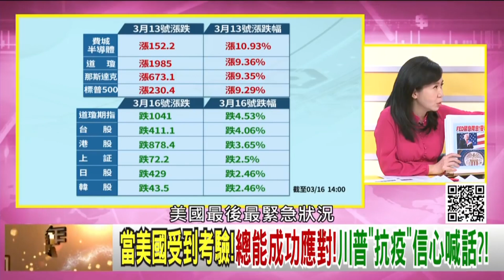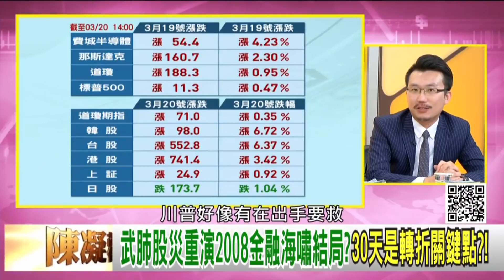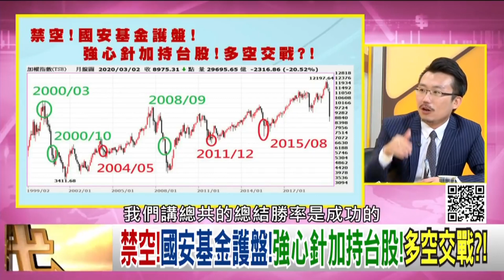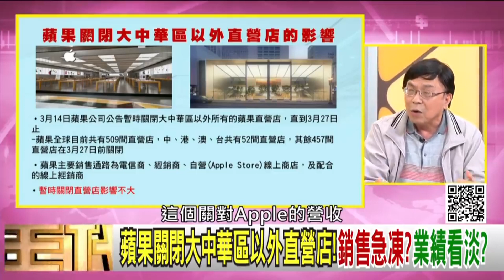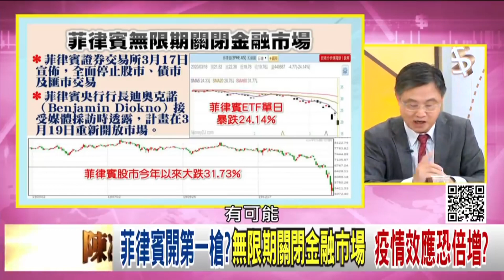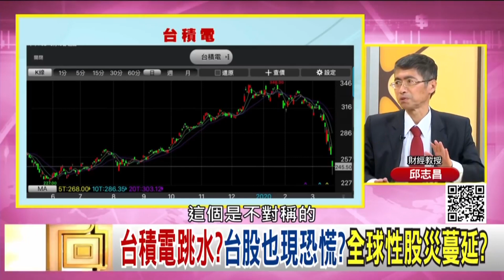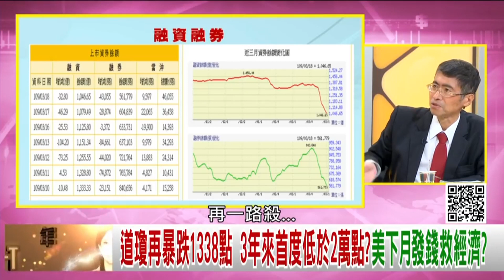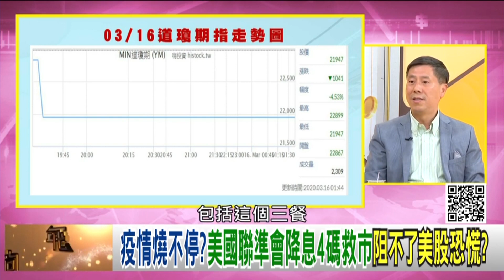肺炎股災!重演2008金融海嘯?!股市下跌!全球急售黃金變現?!歐洲疫情爆發!全球半導體恐斷鏈?!【2020 03 29『年代向錢看』週末精選】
禁空!國安基金護盤!強心針加持台股!多空交戰?!
黃金賣壓大!避險機制失靈?成最佳變現資產?!
佔全球8%營業額!歐洲疫情失控!半導體斷鏈危機?!

來賓：汪浩、老王、翁偉捷、吳金榮、朱岳中、邱志昌

最美主持人：陳凝觀
播出時間：壹電視新聞台 CH49  每周一至周五晚間八點到十點
重播時間：年代新聞台   CH50  每周一至周五 (隔日)下午四點到六點